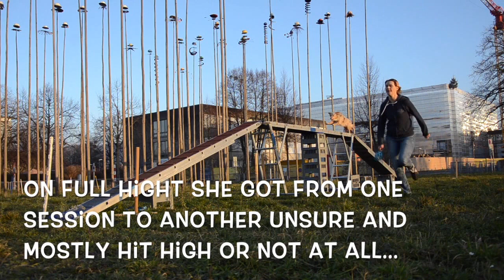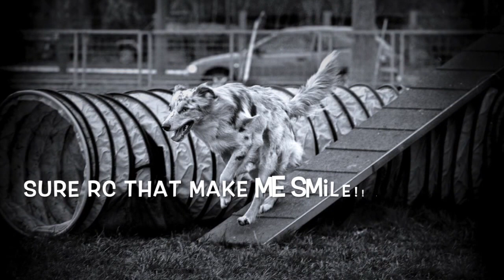Graduation Running contacts Toffee 2015-2016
If you like our video please click on the link down below and like my video there! It is on the first page the 4th video from above.
If we can collect enough likes we can win a free online class or a DVD! That would be awesome! Please help us 😉! Tank you in advance!

Wenn euch mein Video gefällt, klickt auf den Link und liked dort bitte auf der ersten Seite das vierte Video von oben.
Wenn wir genügend Likes sammeln können, können wir eine gratis online class oder DVD gewinnen. Bitte helft uns dabei 😉! Vielen Dank im Voraus!